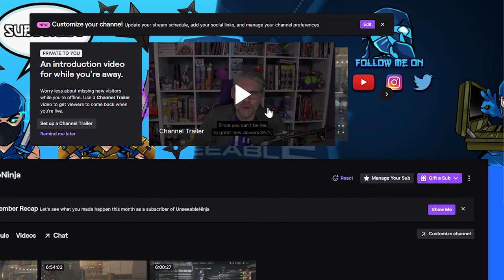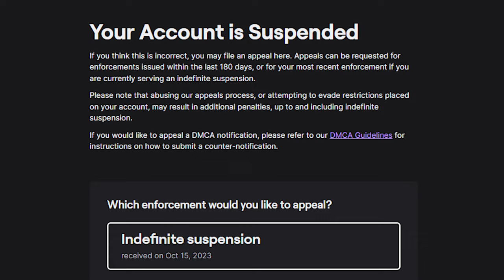I Got Banned for Ninja Defusing on the MW3 Beta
I Got Banned for Ninja Defusing on the MW3 Beta - Spiderman Ninja Defuse in Call of Duty: Modern Warfare 3 Beta Search and Destroy Gameplay (Funny Moments, Rage Reaction, Melee Kills, Fails, Trolling, Executions/Finishing Move, Ninja Defusing Noobs and More...)
So Today in COD MW3 2023 I got Banned on Twitch for making Baby Boomers Cry and they spam reported me for ninja defusing them LMAO
Timestamps ⏱
0:00 - Coming Up
0:27 - Intro
1:01 - Epic Spiderman Ninja Defuse
7:00 - Banned
7:48 - More Ninja Defuse Gameplay
10:27 - Outro
MY GAMERTAGS 👾
MUSIC 🔈
ABOUT ME 📝
NINJA OUT! ✌🏻